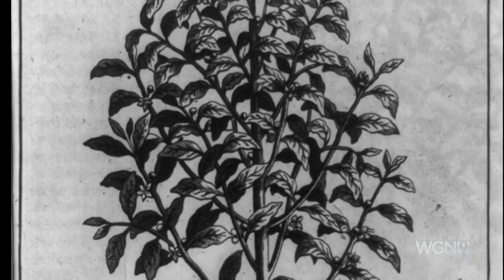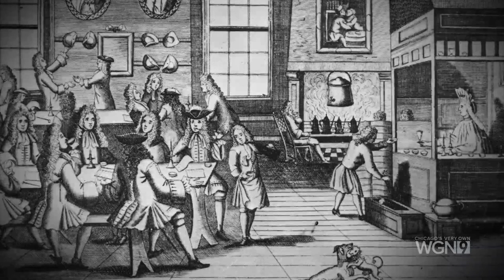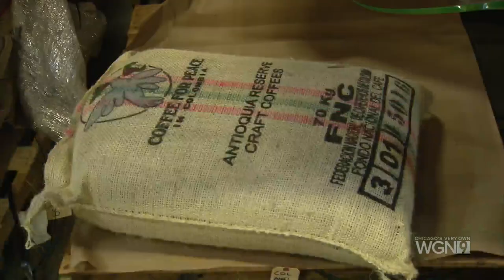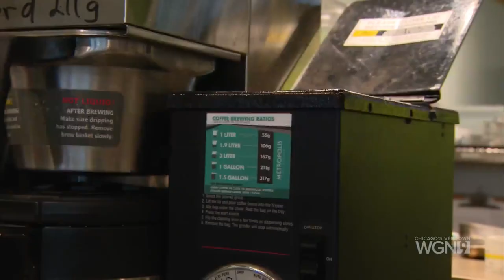BACKSTORY: HOW COFFEE BECAME KING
Caffeine is the most widely-used drug and for generations, people have consumed coffee to fuel creative ideas, and even revolutions. In this piece for Backstory, Larry Potash looks at how coffee starts, and how it’s evolved from muddy swill to gourmet beverage.